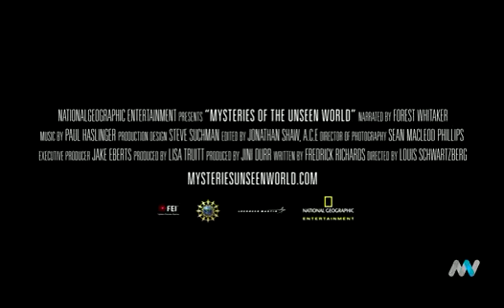UNSEEN WORLD 3D at IMAX Melbourne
MYSTERIES OF THE UNSEEN WORLD, a new 3D IMAX film takes audiences on an extraordinary journey into unseen worlds and hidden dimensions beyond our normal vision to uncover the mysteries of things too fast, too slow, too small or simply invisible

Created by an award-winning veteran film team, the new 40-minute IMAX film uses innovative high-speed and time-lapse photography, electron microscopy, and nanotechnology, to transport audiences to an enthralling secret world of nature, events, and breathtaking phenomena not visible to the naked eye.

INVISIBLE:

We see only a fraction of the millions of wavelengths in the vast electromagnetic spectrum-- the rainbow of light waves called visible light.  The film shows audiences what it would be like if we had X-ray vision, or infrared vision like a mosquito, how a bee's eyes see through ultraviolet light, what Gamma rays, microwaves and radio waves show us, and more.

TOO SLOW:

Time-lapse images capture mundane events that happen too slowly for humans to perceive.  The film shows plants creeping toward the sun and astonishingly complex "slime mould" searching for food. On a grander scale, time-lapse allows audiences our planet in motion—from the vast and relentless sweep of nature to the restless movement of humanity.

TOO FAST:

High-speed cameras do the opposite of time-lapse, revealing secrets from the super-fast world of nature.  The film shows slow motion sequences of events that happen too quickly for human perception: a rattlesnake strike; drum cymbals reverberating; a Eurasian Eagle Owl, the world's largest, flexing its wings; a basilisk or Jesus lizard running on the surface of water; popcorn popping; lightning rising upwards from the ground as well as striking from the sky.

TOO SMALL:

The film also peers into the world of wonders too small for the human eye to see--from the minute structures on a butterfly's wing and the tiny organisms that inhabit the human body all the way down to nano-scale structures. See how electron microscopes create images that magnifies things by as much as a million times--revealing a world that is both bizarre and beautiful. Guess which unusual image is a fruit fly's eye, the skin of a shark, a flea on a cat, a tomato stem, an eggshell, and more!

MYSTERIES OF THE UNSEEN WORLD then moves from the familiar events of everyday life to the building blocks of matter itself. The filmmakers worked with a 3-D medical animation company to depict the atom-scale realm of nano-science and potential innovations in nanotechnology.  In a complex zoom sequence, the shot moves in on a spider, then a strand of its silk, then into the silk itself where audiences see a bacterium. The camera then zooms even deeper, in on a virus on the bacterium, then into the DNA of the virus and finally into the actual atoms of the DNA.

"'MYSTERIES OF THE UNSEEN WORLD immerses audiences in mind-bending dimensions that enhance our understanding of the planet and inspire people with the wonder and possibilities of science," said Lisa Truitt, president of National Geographic Entertainment.

"The premise of this new giant screen film experience is looking at the world through a variety of imaging technologies that allow audiences to see beyond what they can with the naked eye and gain a new vision of the world around them," said producer Jini Dürr.